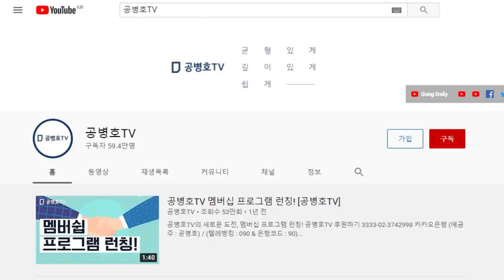최재형, 지지율 답보 / "이대로라면 후보로서 존재감, 사라지고 말 것" / 그 답게 행동하지 않은 것이 가장 큰 문제 / 최대현안에 대해 묵묵부답, 사람들 실망 [공병호TV]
Bitcoin : 3MTW849AkP2ftLeSK2teZHMmzLu7Z83s9U